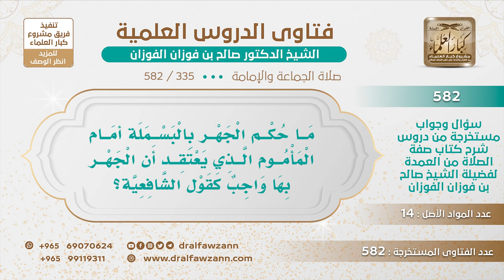[335 -582] ما حكم الجهر بالبسملة أمام المأموم الذي يعتقد أن الجهر بها واجب كقول الشافعية؟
-"السؤال: ما حكم الجهر بالبسملة أمام المأموم الذي يعتقد أن الجهر بها واجب كقول الشافعية؟
الجَوَابُ: لا، السُّنة أن يجهر بها أحيانًا كما يفعل ابن عباس أحيانًا وأما الأصل فهي لا يجهر بها للحديث الصحيح: «كان النبي ﷺ وأبو بكر وعمر أول ما يستفتحون الصلاة بالحمد لله رب العالمين» يعني أول ما يجهرون بالحمد، فهذا دليل على أن البسملة سرًا.
للاشتراك في قناة الشيخ صالح الفوزان
سؤال وجواب من شرح صفة الصلاة ( 582 ) مقطع

للاستفسار والإقتراحات والدعم
رئيس الفريق
لمشروع كبار العلماء